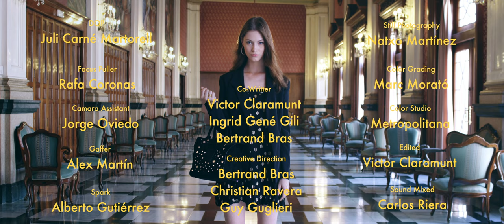The Perfect Parisienne: Fashion Film for Roger Vivier by Victor Claramunt (Director´s Cut)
Welcome to our long-distance learning course on how to become a perfect Parisienne. You have to listen carefully!

Writer/Producer/Director: Victor Claramunt San Millán
Produced:Jose Trullenque
Director Assistant: Patricia Picazo
1st Production: Cesar Pérez
Production Assistant: Pilar Coy
Co-Writer: Bertrand Brass / Ingrid Gené
Creative Direction: Bertrand Bras / Christian Ravera / Guy Guglieri
Art Direction: Bertrand Bras
Cast: Anastasia Vorontsova / Aarón Delgado
Narrator: Rachelle Bentley
DOP: Juli Carné Martorell
Focus: Rafa Coronas
Editing: Victor Claramunt
Camera Assistant: Jorge Oviedo
Color: Marc Morató
PostProduction: Metropolitana
Make up /Hair : Amparo Sánchez
Styling: Barbara Baumel
Stylism Assistant: Lola Guillem
Set Dresser: Miguel Carbonell
Set Art Direction: Rafa Jannone
Set Art Direction Assistant: Jose Luis Iñarra
Choreography: Verónica Mejía
Gaffer: Alex Martín
Spark: Alberto Gutiérrez
Sound designer : Victor Claramunt
Sound Mixer: Carlos Riera
Still Photography: Natxo Martinez Hermoso